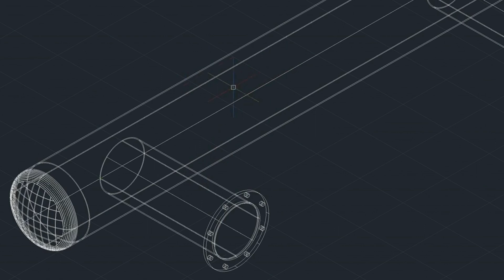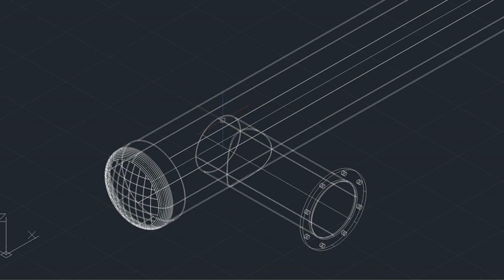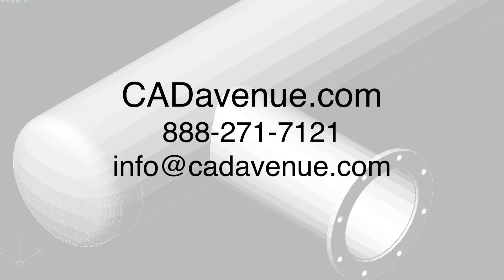Trim in 3D Pipe to Pipe Example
Trim Pipe to Pipe or Vessel -Pipe to Tank in 3D, works with any other 3D solids.

In this video instead of using a pipe tee I show you how to intersect 2 pieces of pipe in 3D.

First convert solids to trim to into a surface. And the way you do that. You just type in. CONVTOSURFACE (let AutoCAD pre-populate that for you). And then select the surface to trim to.

Last step is to do the slice command.  Now select the piece to trim, this doesn't have to be a surface. It can be a solid.  Then keep both sides and erase the side you don't need.